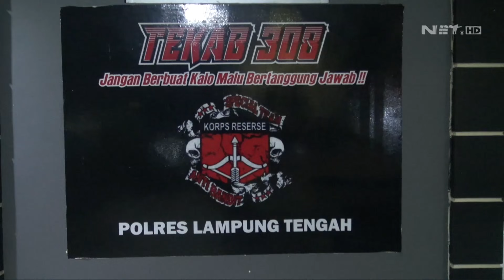Tangkap Pelaku Pencurian, Sang Ibu Sudah Lama Tak Lihat Anaknya - 86